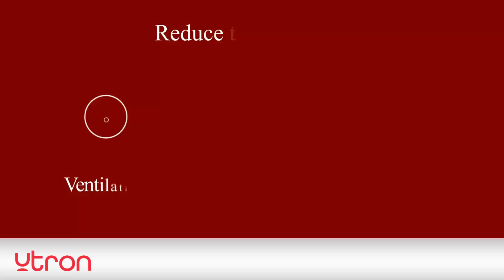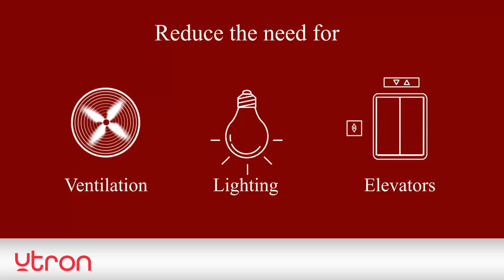Utron Slide: Conveyor Automated Parking Solution | Efficient and Fully Automated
Experience the Utron Slide Parking System – a fully automated conveyor-based parking solution that delivers exceptional space-saving benefits and an unparalleled user experience.

The Utron Slide system uses advanced conveyor technology to store and retrieve vehicles efficiently, making it ideal for tight urban spaces and projects with high parking demands. With its multi-dimensional movement and modular design, this system offers a perfect balance of flexibility, efficiency, and performance.

🌟 Key Benefits:
✅ Maximizes space efficiency with conveyor-based design.
✅ Handles multi-level parking with seamless vehicle retrieval.
✅ Highly flexible for challenging urban sites or small footprints.
✅ Fully automated for a superior and secure user experience.
✅ Eco-friendly solution that saves construction and operational costs.

Watch now to see the Utron Slide system in action and discover how it revolutionizes modern parking solutions!